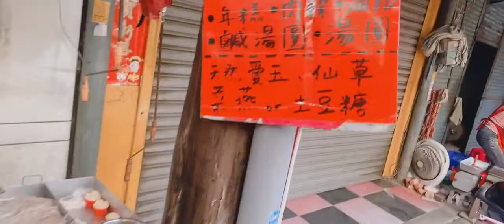台灣平價美食古早味-子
109/4/17鳳山區成功路54號（兵仔市場內）😋👍